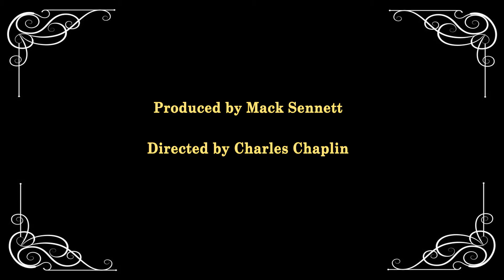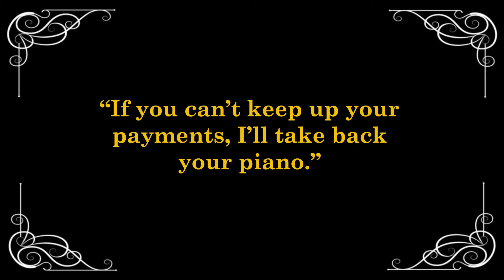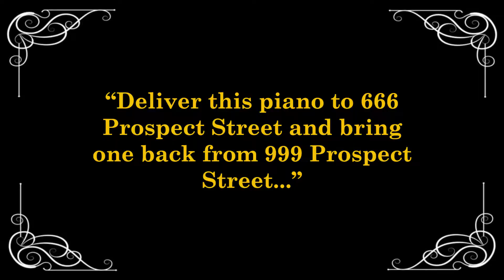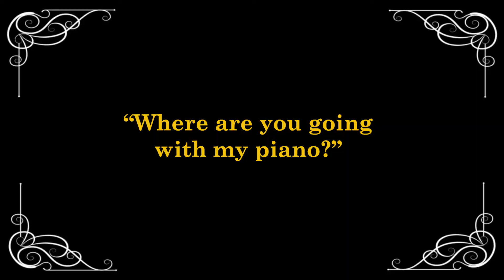His Musical Career (1914) Keystone - Charlie Chaplin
CAST
Charlie Chaplin as Charlie the Piano Mover
Mack Swain as Mike
Charley Chase (as Charles Parrott) as Piano Store Manager
Fritz Schade as Mr. Rich
Cecile Arnold as Mrs. Rich
Frank Hayes as Mr. Poor
Helen Carruthers as Mr. Poor's Wife (uncredited)
Billy Gilbert as Piano Store Salesman (uncredited)

PRODUCTION / CREW
Directed, Written and Edited by Charlie Chaplin (uncredited)
Assistant Direction by Dan Albert (uncredited)
Produced by Mack Sennett
Filmed by Frank D. Williams (uncredited)